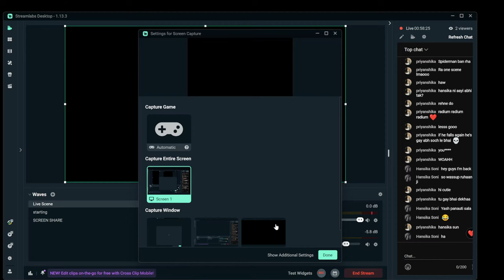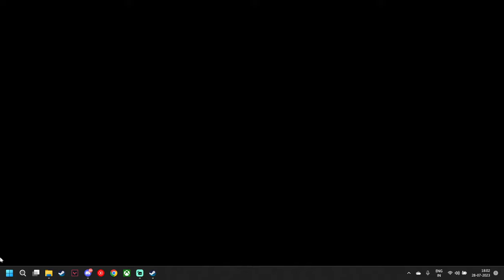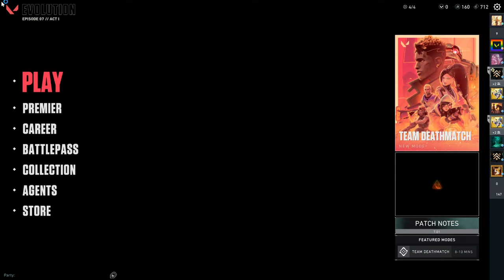CUTEST GAME EVER!!! | BREAD AND FRED LIVE | RaDiuM (ft. Yash)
if you like the stream, follow for more!